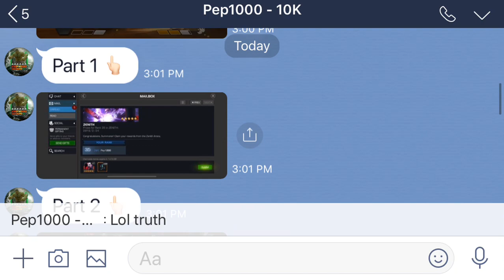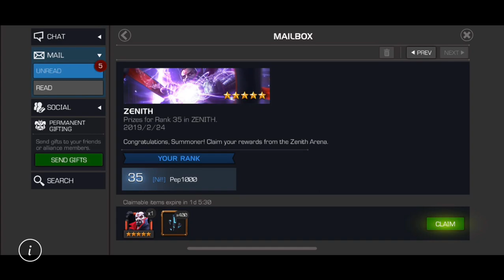A Story of 5-Star Featured Grinding vs. Grandmaster Featured Crystal Luck